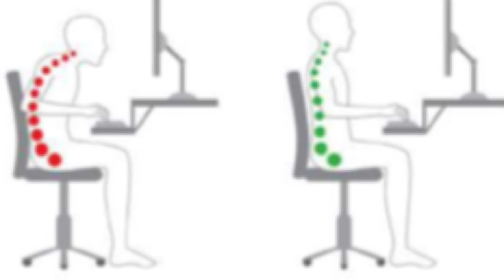tech posture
This video is about tech posture